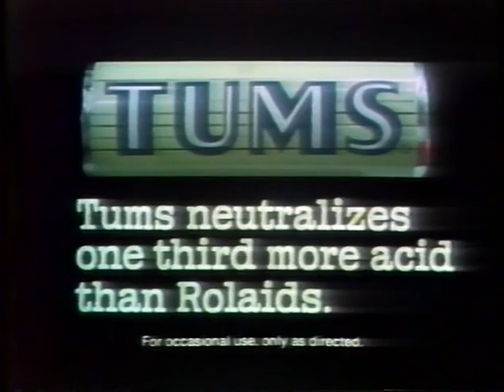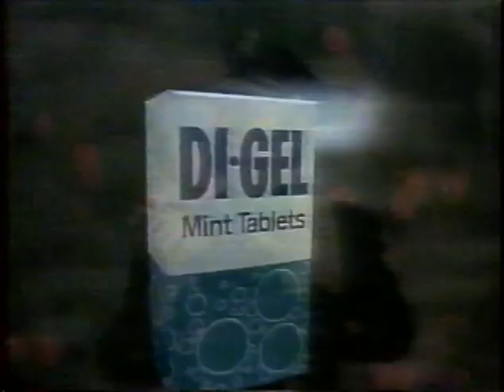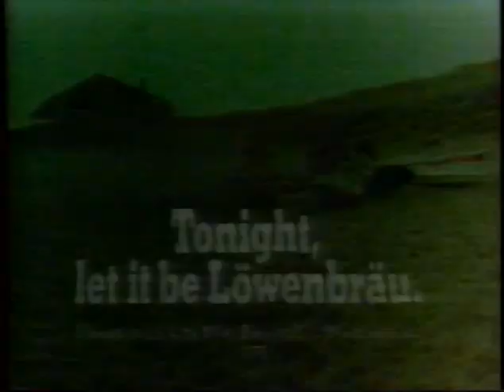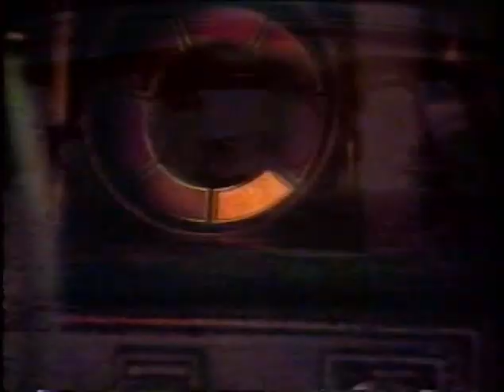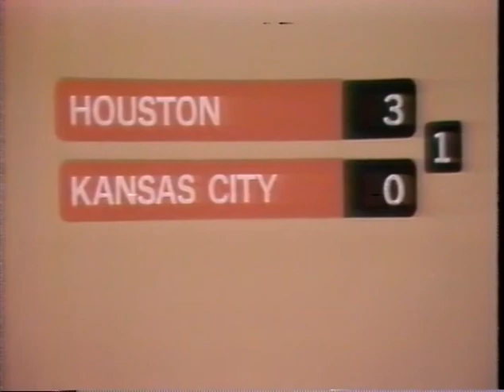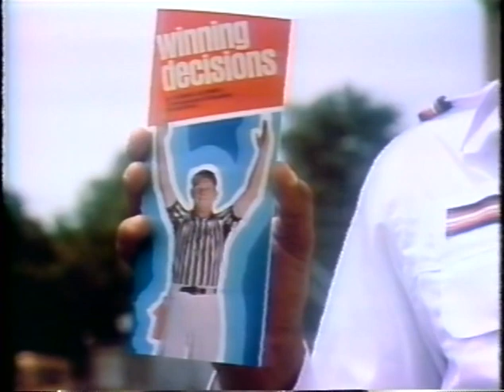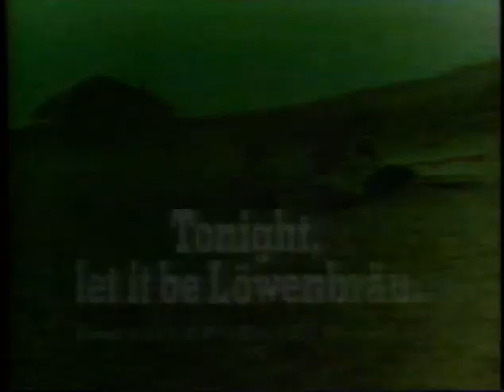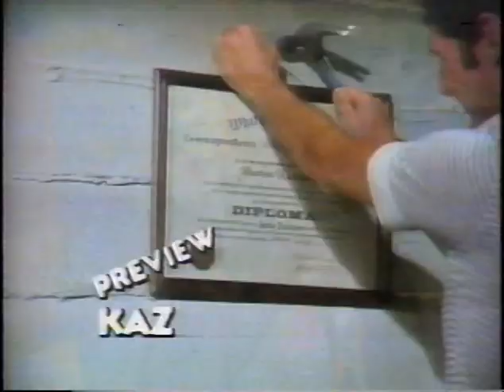1978 09-10-78 New Orleans Saints at Green Bay Packers pt 2 of 3